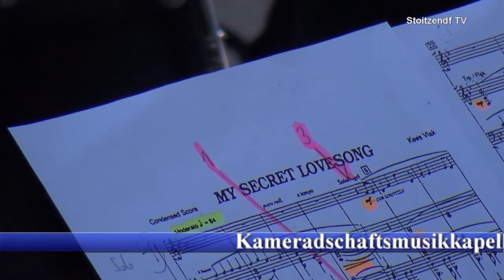Kameradschaftsmusikkapelle Bad Hofgastein - MY SECRET LOVESONG - Dämmerschoppen - 20.06.2018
LIVEMITSCHNITT - Stoitzendf TV - Niederösterreich